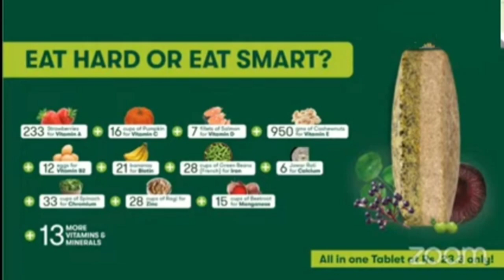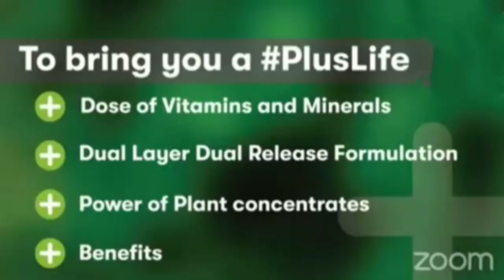Nutrilite new daliy plus multivitamin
Amway Nutrilite मल्टीविटामिन डेली प्लस New product

एक टैबलेट में 13 विटामिन 11 मिनरल्स